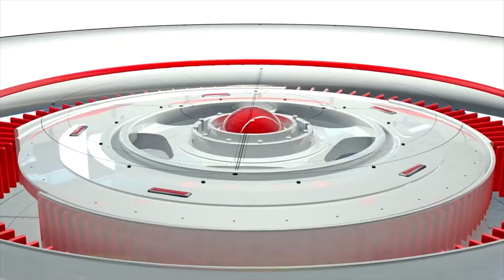പോയി പണി നോക്ക് സാറേ....ഗവർണറെ അം​ഗീകരിക്കുന്ന പ്രശ്നമില്ല!!!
ചാൻസലറായി ​ഗവർണറെ അം​ഗീകരിക്കുന്ന പ്രശ്നമില്ലെന്ന് എം വി ​ഗോവിന്ദൻ